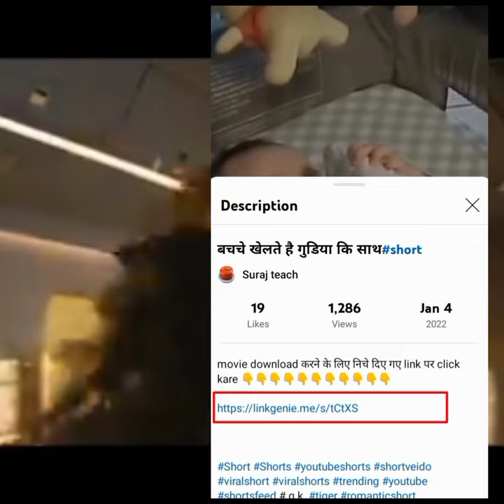BULLE TRAIN - How to download Bullet train। BULLE TRAIN full movie।